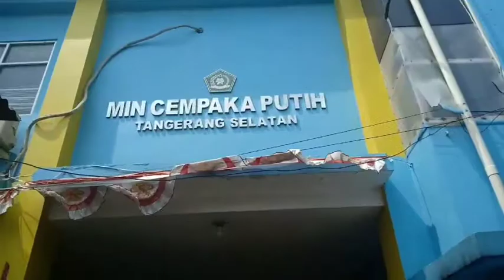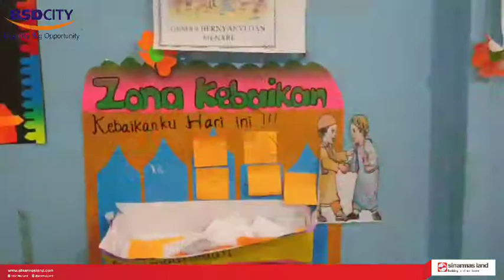Kunjungan GSM CSR Sinarmas Land - MIN 2 Tangsel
Pada kunjungan kali ini Tim CSR Sinar Mas Land mengunjungi Min 2 Tangsel